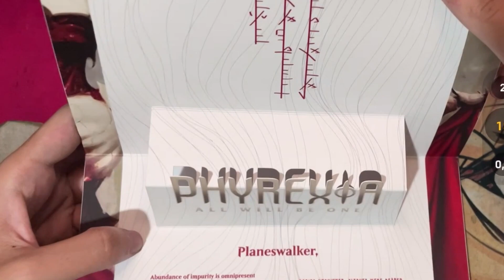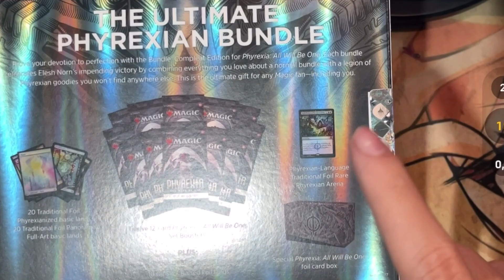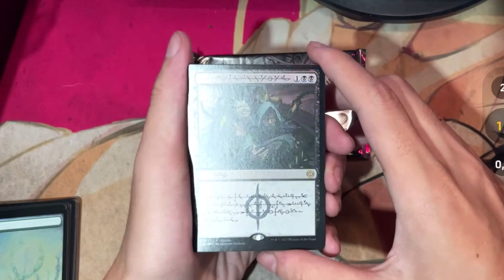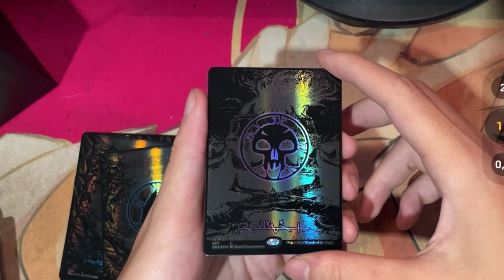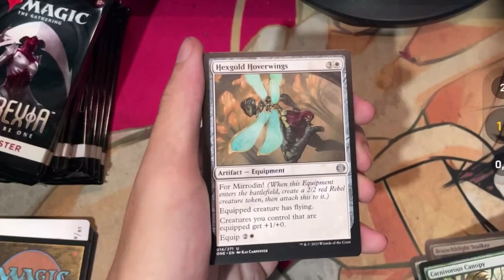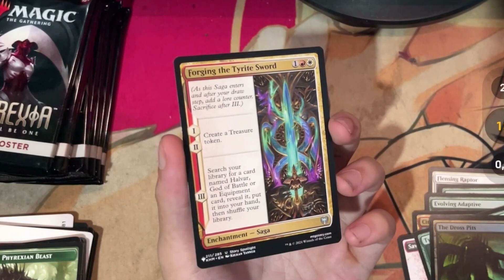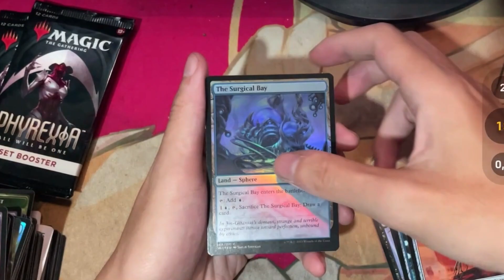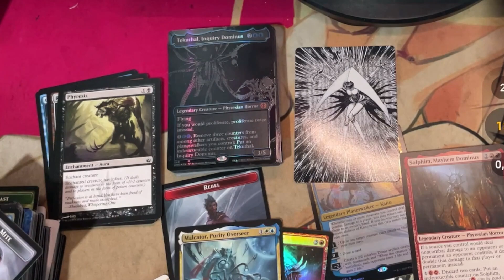SUMPAH! ISI BOX INI TERLALU BAGUS! Magic The Gathering Compleat Bundle Phyrexia: All Will Be One